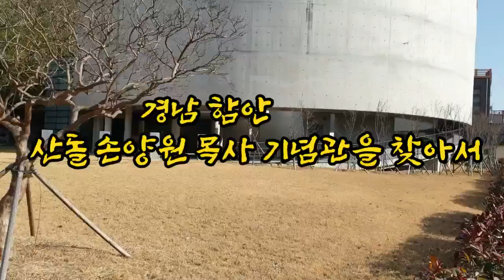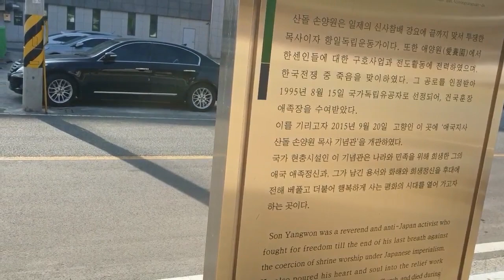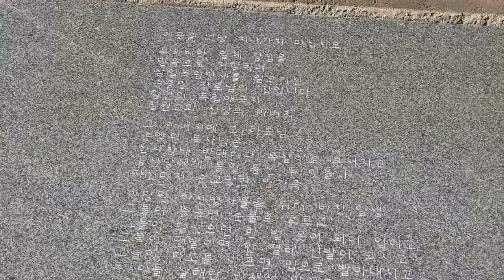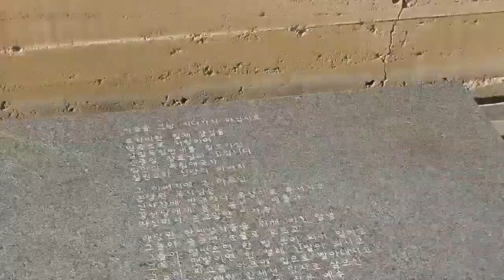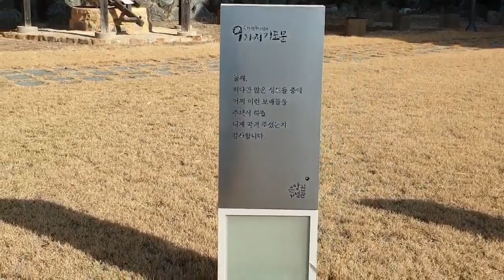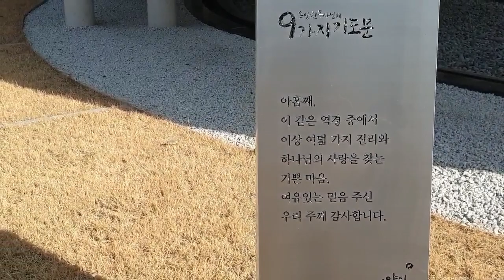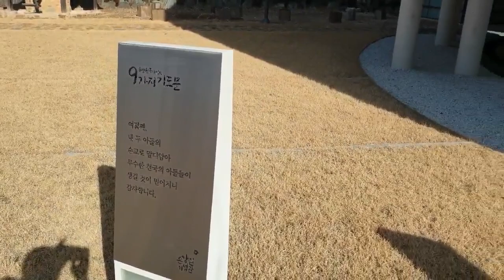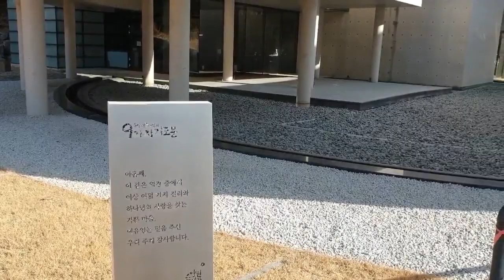경남 함안 손양원 기념관을 찾아서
여수 애양원에는 '손양원 목사 순교기념관'이 있다. 일제 강점기 신사참배 거부로 약 4년 동안 옥고를 치렀고 한국전쟁 당시 퇴각하던 공산군에게 총살당한 손양원 목사의 순교를 기리기 위해 기독교계가 세운 기념관이다. 지난 2015년에는 경남 함안 칠원에도 '애국지사 산돌 손양원 기념관'이 들어섰다. 이 기념관은 1995년 애국애족장 훈장을 받은 손양원 목사를 기리고자 경남도와 함안군 차원에서 세웠다고 한다. 지난 1월 25일 함안의 손양원 기념관을 다녀오면서 촬영한 영상을 공유한다.